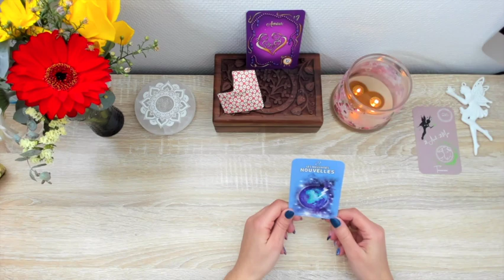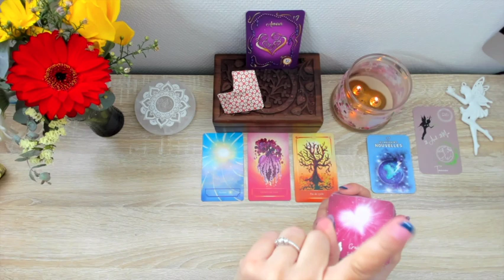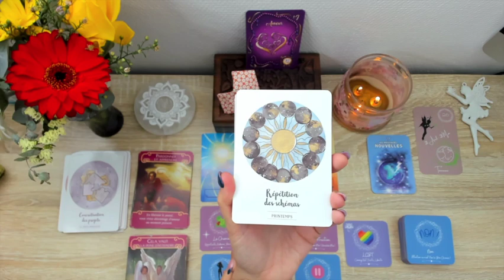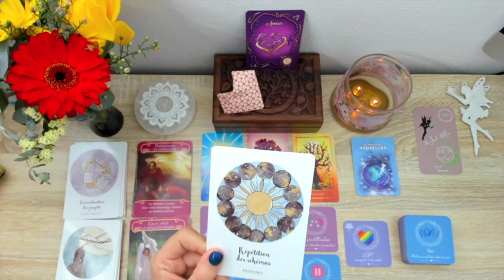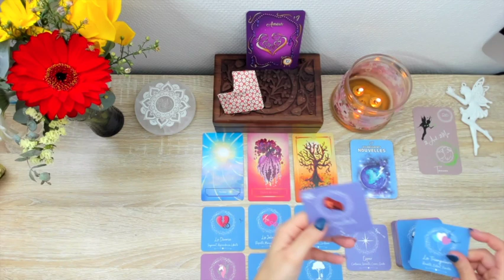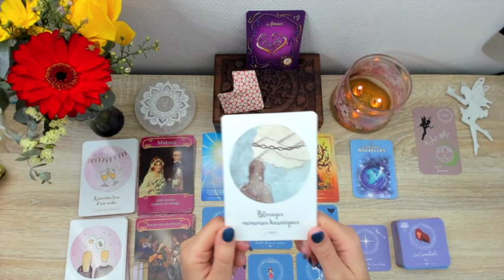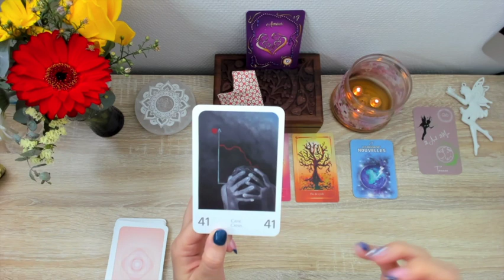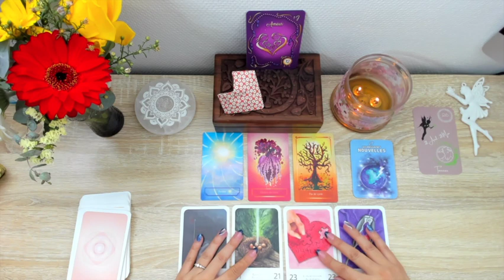TAUREAU TIRAGE SPECIAL AMOUR ! SPECIAL SAINT VALENTIN ! CÉLIBATAIRE ET COUPLE !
Formation en ligne pour tirez les oracles

💫  Cette vidéo est une guidance qui permet de connaître les énergies sentimentales de la saint Valentin

Mettez un like si vous avez aimé la vidéo et pour m'encourager.